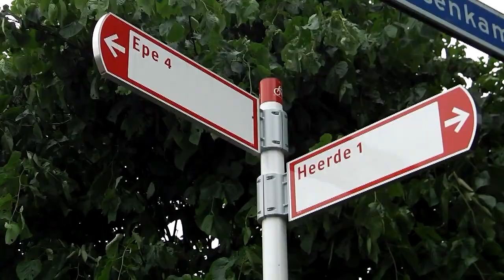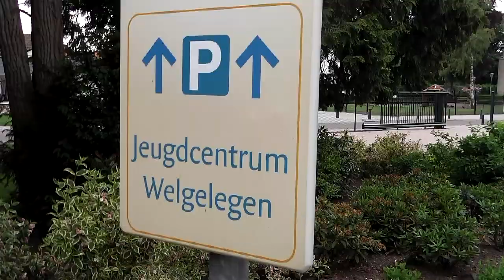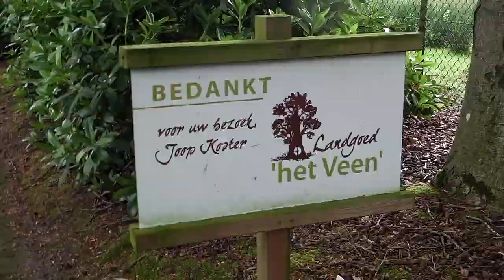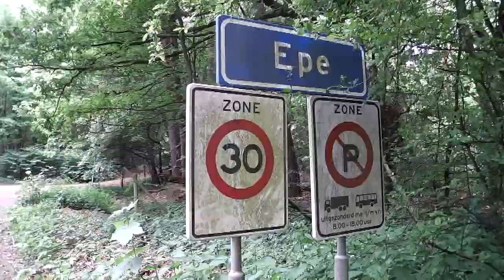2014 05 22 Epe Heerde v v op de fiets